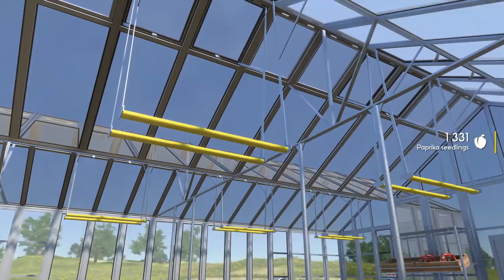Farmer's Dynasty A day on the farm Ep 233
With the new update we upgrade our farm.